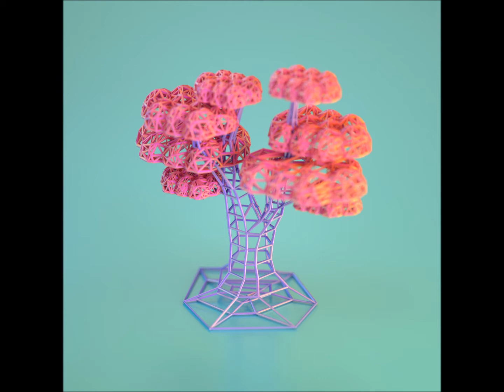Tree Theater - Odd [Official Audio]